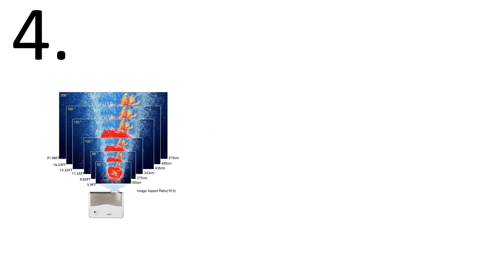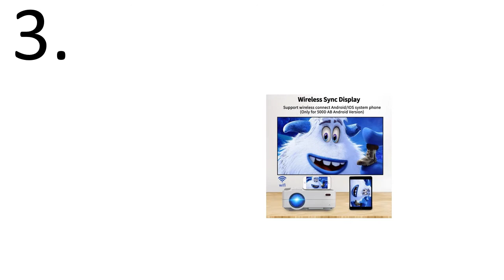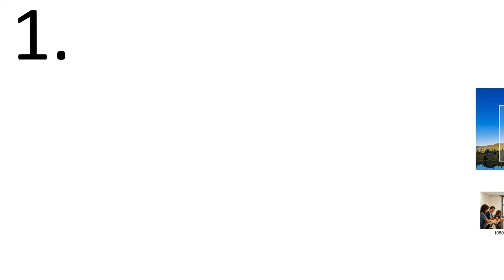5 Best Gaming Projectors Review 2021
5 Best Gaming Projectors Review 2021

1. 900D Full HD 1080P Projectors LCD 1920x1080 Support 4K For Home Cinema Theater Gaming Outdoor Movie With Bluetooth HDMI USB

2. H6AB Mini Pocket DLP Projector With Android System Support 1080P Full HD Portable Home Theater Projector For Movies Gaming

3. 500D+AB Mini Portable Full HD Projector Wifi Bluetooth Android Home Theater Beamer Party LED Proyector For Smartphone Gaming

4. X99 LED LCD Home Theater Outdoor Projector HD Video Projectors With 2 HDMI 2 USB Zoom Keystone For Laptop PC Movies Gaming

5. 1080P Bluetooth Wifi Projector Full HD 1920x1080 Native Support 4K Wireless Home Theater Outdoor Movie Gaming TV 7000 Lumens